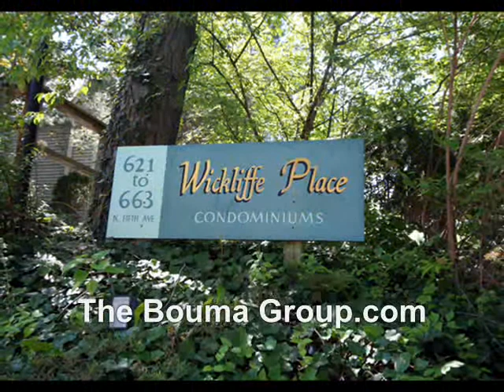Wickliffe Place Condos, Ann Arbor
Wickliffe Place condominiums are located just 2 blocks from the historic Farmer's Market, Kerrytown, and Zingerman's Deli in downtown Ann Arbor. These executive condos are built into hillside with wooded, park-like views and feature 14 private 2 story units with basements and attached 2.5 car garages. Residents enjoy large, open floor plans boasting architectural distinction.